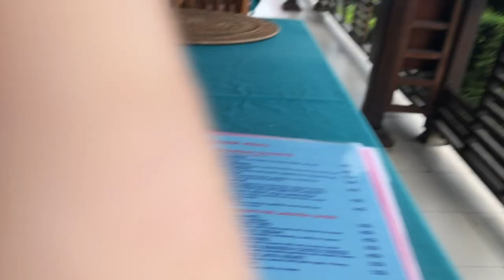Going On A Hike With My Girlfriend | The Bali Vlog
In today's bali daily vlog i go on a hike with my girlfriend. hope you enjoyed the vlog.